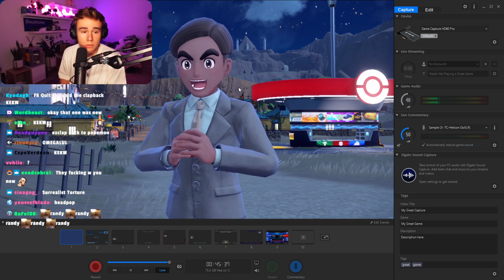Mickey's Interaction Randy Bullet 😂| GTA RP NoPixel 3.0